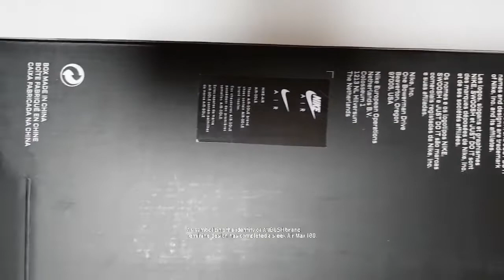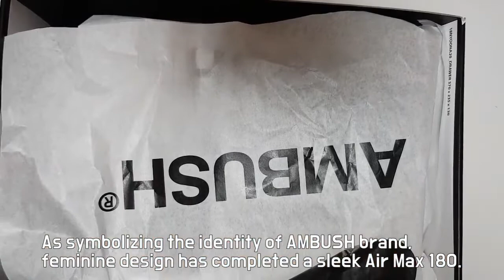Ambush x Nike Air Max 180 High unboxing/Ambush Nike on feet review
it's AUTHENTIC
Ambush x Nike Air Max 180 High Black